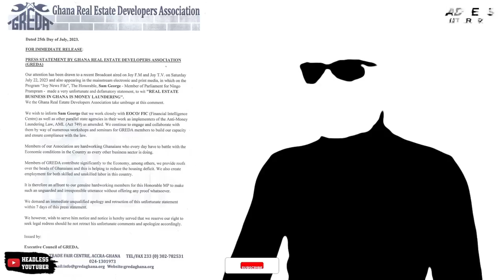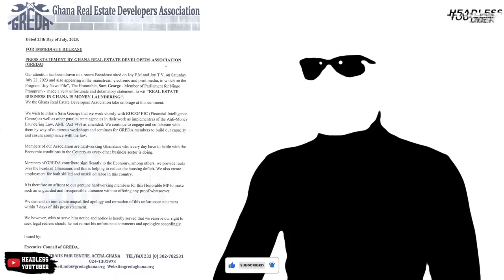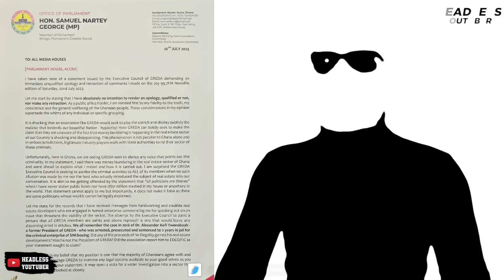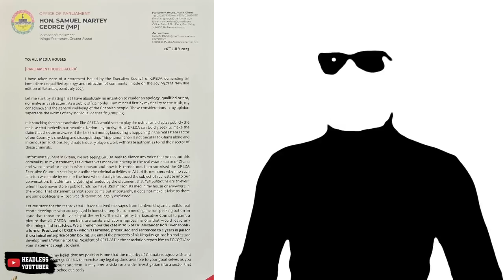Sam George in trouble for Money Laundering statement. GREDA threatens to sue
GREDA gave Sam George 7 Days to apologise and retract his statements about the Real estate industry in Ghana being an avenue for Money Laundering. He said NO.

Watch
How 2 househelps stole over $1M, €300K from MP's home to buy houses, cars & gifts for boyfriends =